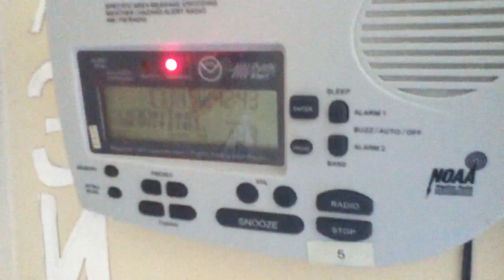NOAA Weather Radio - EAS #232 - Beach Hazards Statement/Costal Flood Warning - 7/25/12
This is alert #1 out of 10 for the day.

This is alert #54 for the entire 2012 year.